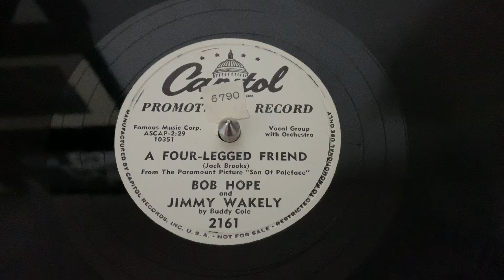“A Four-Legged Friend” Bob Hope and Jimmy Wakely - Capitol 2161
“A Four-Legged Friend”
Bob Hope and Jimmy Wakely
Capitol 2161